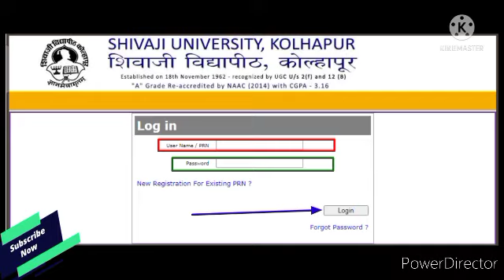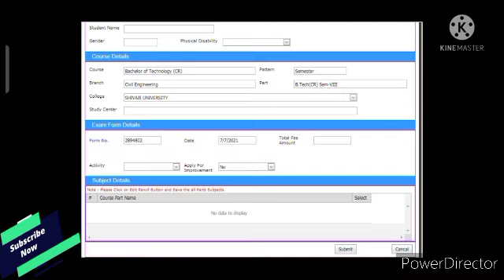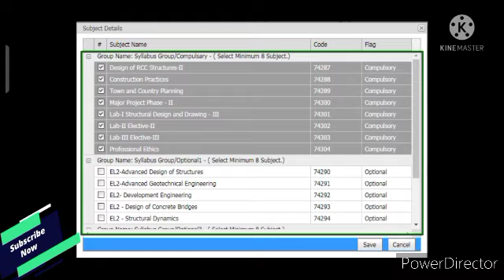How to fill Exam Form 2021//Shivaji University exam news today//Kolhapur Vidyapeeth//Er.Raisa Shaikh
Welcome to students channel 💯